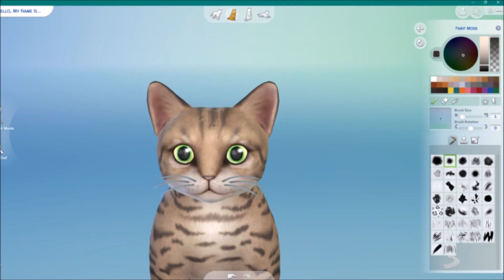Meet the Kittens: On the Sims4 Cats and Dogs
Sims4 Cats and Dogs: Creating the Kittens from the Cbeebies show:
Meet the Kittens

SNeaky Snitch